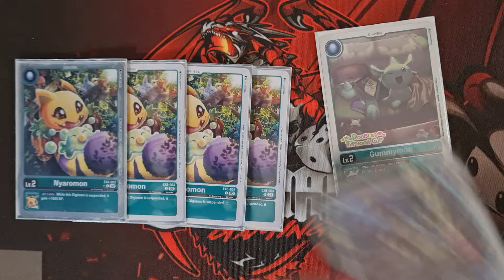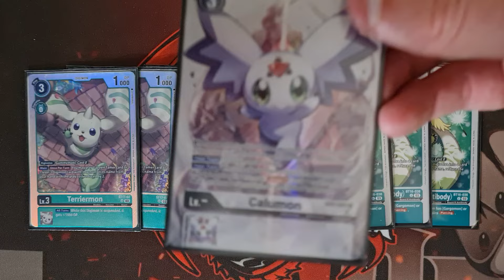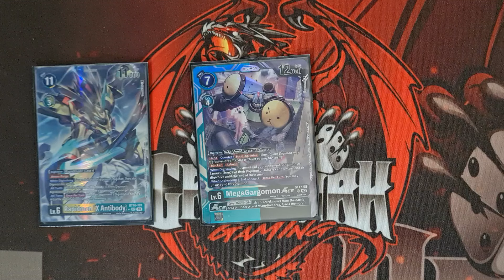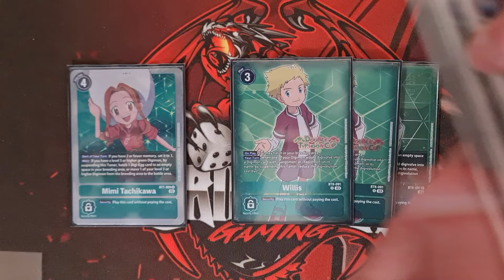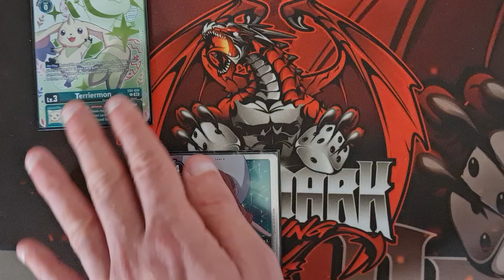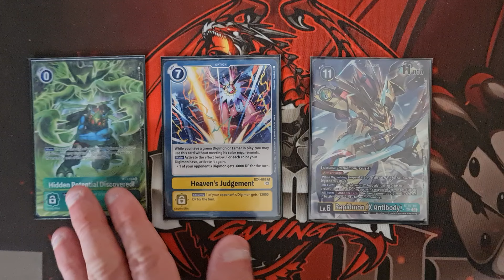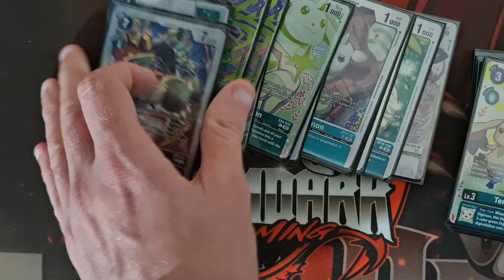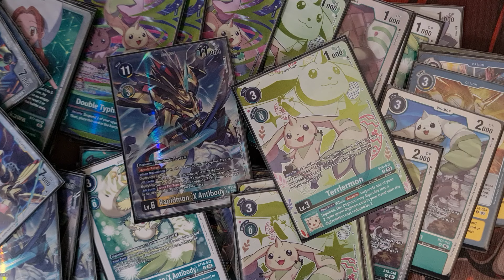1st Place Locals Rapidmon X Antibody Deck! BT16 Format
Terriermon BEST DECK!